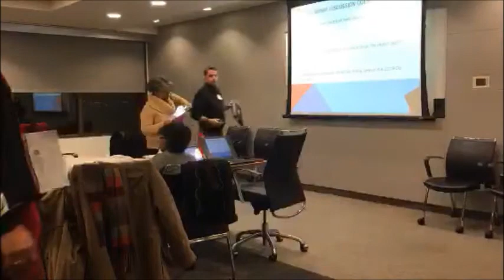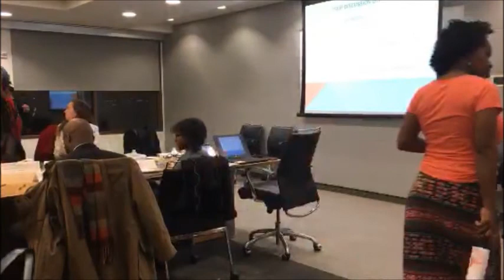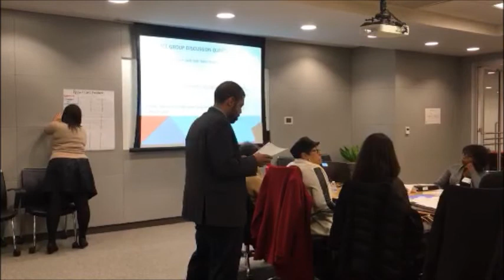SBOE ESSA Task Force January 2018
Representatives from the Office of the State Superintendent for Education (OSSE) shared progress to date on forming a report card that balances federally mandated data and parent needs. A panel of school leaders, moderated by task force member and Head of School at the Inspired Teaching School, Deborah Dantzler Williams, then explored best practices for creating a positive school climate and school leadership strategies that have led to student success.